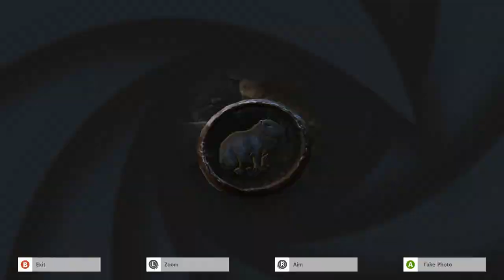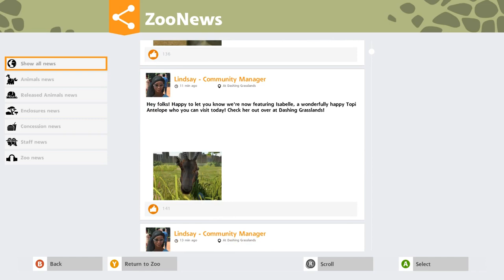A Race For Our Sick Animals?! 🦁 Zoo Tycoon: Alaskan Wilderness Zoo • #8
🌿💚 Stay curious!! 💚🌿